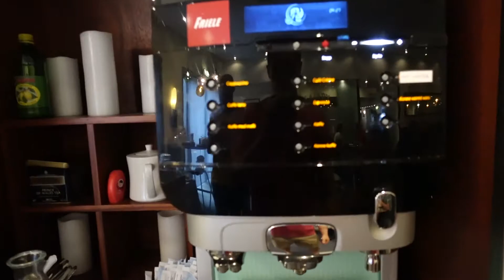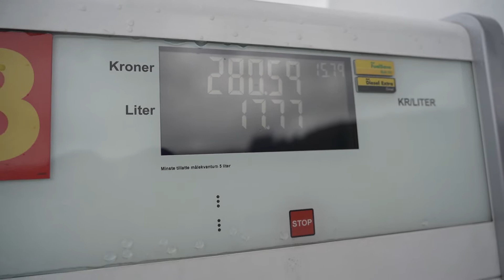CHASING WATERFALLS | Norway Travel Series Episode 3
Our Norway adventures continue!  In this episode, we finally get the fly the drone and go chasing waterfalls!

OUR GEAR

GoPro Hero 4 Silver